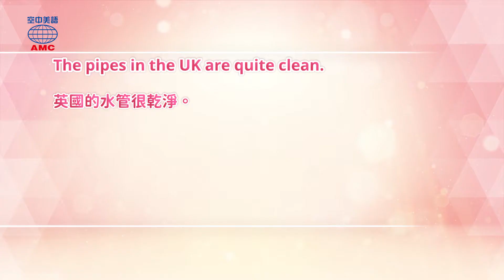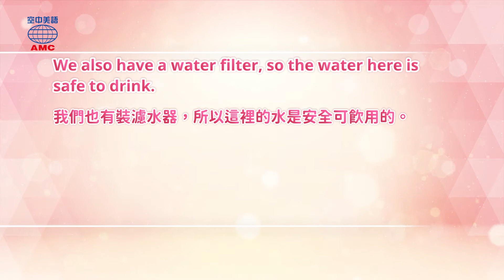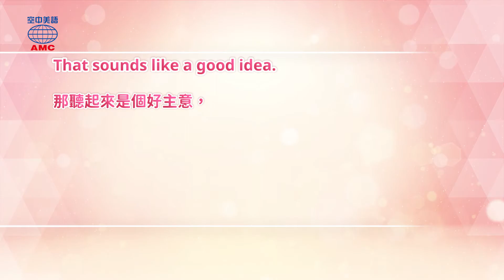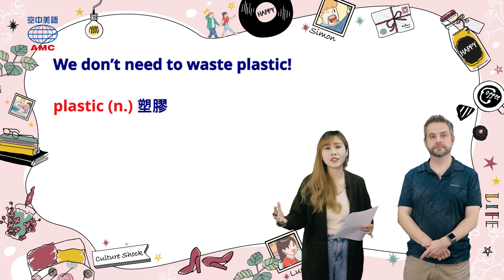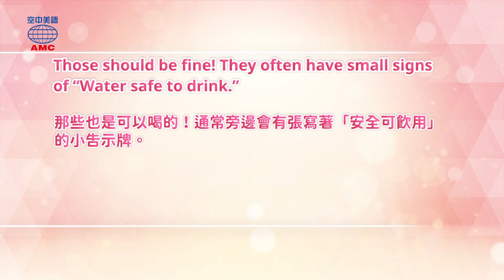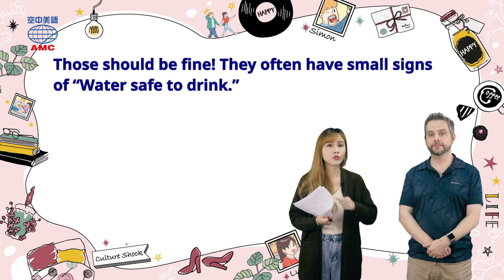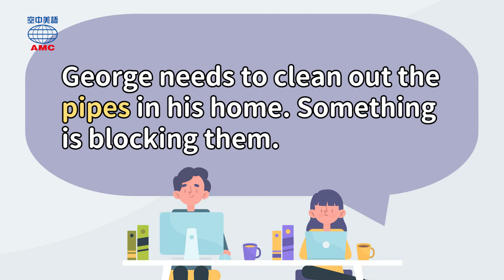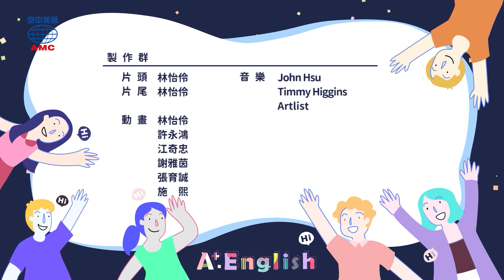2021年4月號 Unit 9-2【文化衝擊：飲水習慣大不同】- 完整課程講解